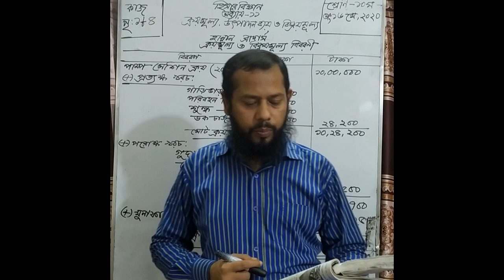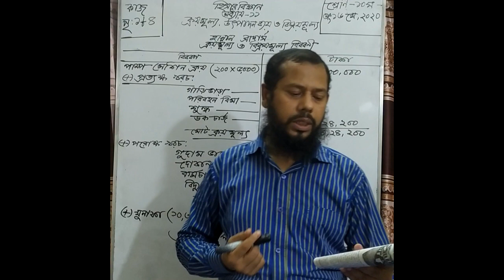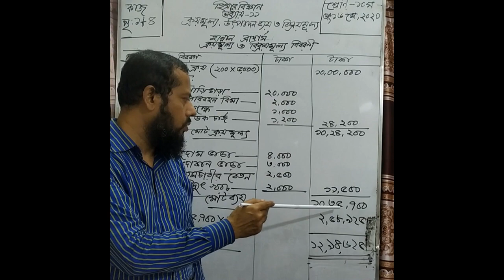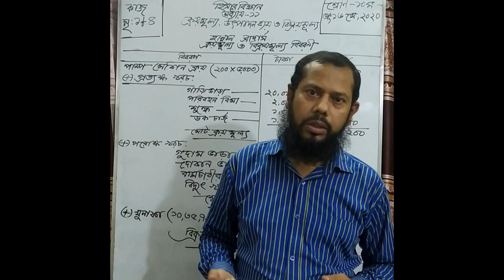Accounting Chapter 11 (Class X) by MD Afzal Hossain Sarder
Instructor: MD. Afzal Hossain Sarder
Senior Teacher
Banani Bidyaniketan School & College